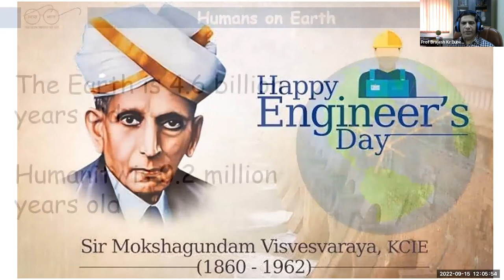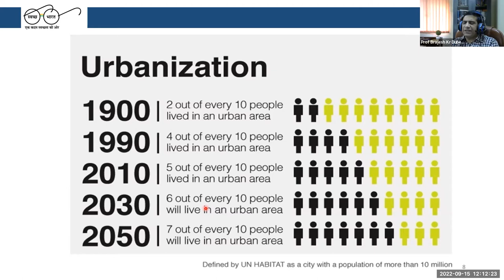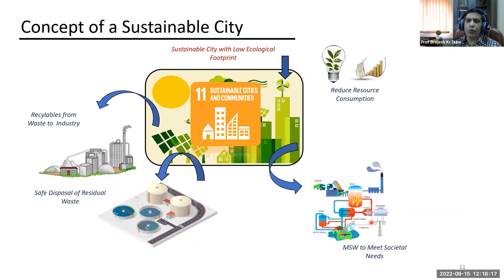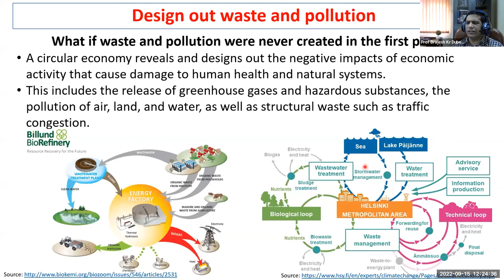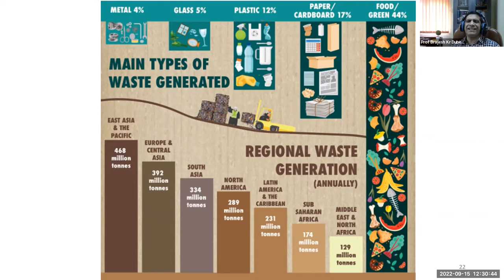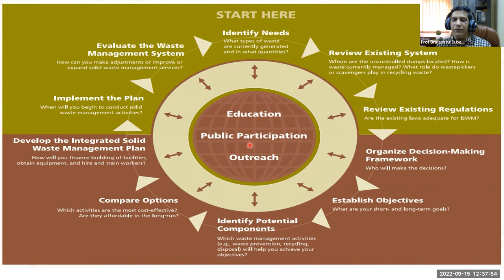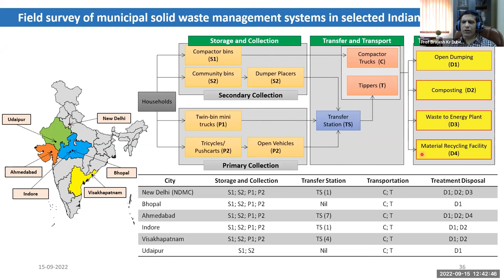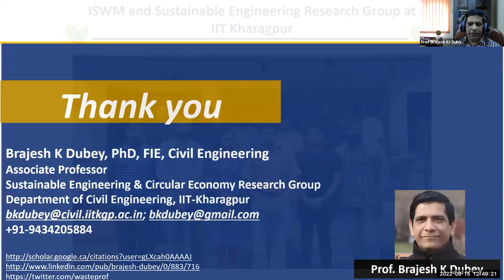Resource Recovery from Waste | Dr. Brajesh Kr. Dubey | September 15, 2022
Title of the talk:
Resource Recovery from Waste – Circular Economy Approach for Sustainable Urbanization

Brief Background/Abstract:
Globally waste presents a big challenge in terms of its proper management especially when the goal is not to dump it in landfills and instead go for resource recovery from the various waste streams produced in the region/state or country.  Effective resource recovery approaches requires a detailed integrated waste management plan with a concept of circular economy and systems thinking.  In this presentation, experiences, lessons, Dos and Don’ts learned as part of various waste management projects working with several cities/municipalities from India, Canada, New Zealand, Australia and USA will be shared.  The process of development of a framework of an integrated waste management plan will be presented along with the summary of projects focussed on resource recovery from source-separated organics, agricultural waste, waste to energy residuals among others.  The issues of policy and practical operational challenges will also be discussed.

Brief Bio:
Brajesh Kr. Dubey is presently at the Department of Civil Engineering at the Indian Institute of Technology – Kharagpur (IIT-KGP), India. Dr. Dubey received Ph.D. in Environmental Engineering Sciences from the University of Florida, Gainesville, USA. Dr. Dubey has over 16 years (post PhD) of research, teaching, and consulting experience within the broad fields of environmental, sustainable/resilient engineering and circular economy approaches, addressing the nexus among sustainability, resiliency, infrastructure, waste, energy, and the environment. His research has been funded by several national, international agencies such as DST, DBT, IGSTC,  United Nations Industrial Development Organization (UNIDO); National Geographic Society (NGS); International Transport Forum (ITF) - Organisation for Economic Cooperation and Development (OECD), Paris; among others.

Dr. Dubey is author of more than 250 publications (with H-index of 40. I10-index of 90 with over 5,400 citations). Dr. Dubey has delivered more than 50 invited presentations in various countries in the world including Canada, USA, China, Germany, India, South Korea, Taiwan, Thailand, and U.K.).  Dr. Dubey has served or currently serves as an Associate Editor or Editorial Board Members of 5 different journals, including ASCE Journal of Hazardous, Toxic and Radioactive Waste, International Solid Waste Association (ISWA) Journal of Waste Management & Research -The journal for a Sustainable Circular Economy, Journal of Air and Waste Management Association, and Frontier Journal of Environmental Engineering and Science and Expert Opinion on Environmental Biology. He has also served on various professional committees, including the State Level Advisory Committee for Solid Waste Management, Ministry of Urban Development and Urban Affairs, Government of West Bengal, Kolkata, India. Co-Chair of Member, Organic Waste Facility Public Liaison Committee, City of Guelph, Ontario, Canada. He has served as ISWA Working Group member for the Groups on “Waste Minimization and Recycling”, and on “Climate Change and Waste Management”. He has also served as a Member of Working Group on “Risk Assessment” of Interstate Technology and Regulatory Council (ITRC), Washington, DC USA and as a Judge for the “Plastic Innovation Challenge – Circular Economy Track” organized by National Geographic Society, USA.